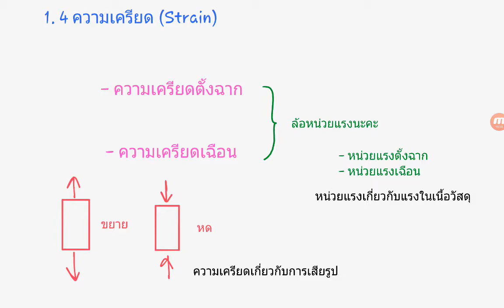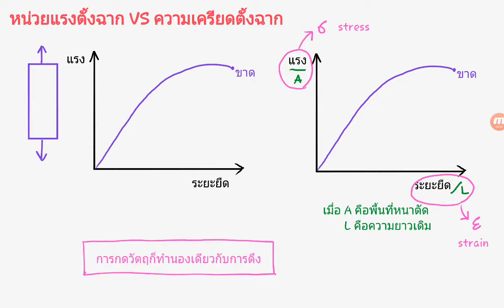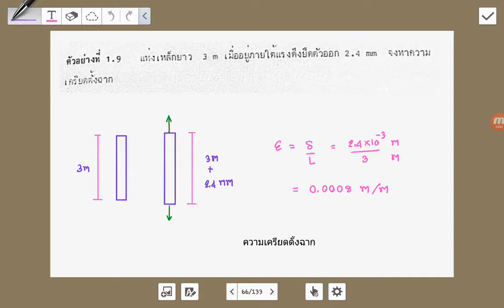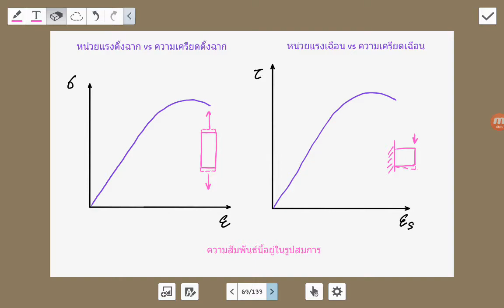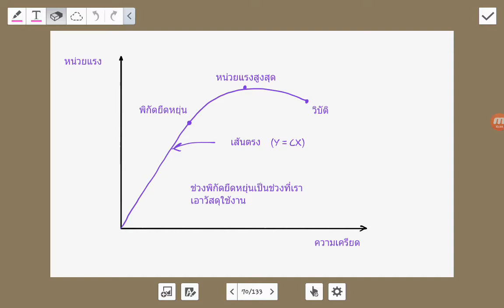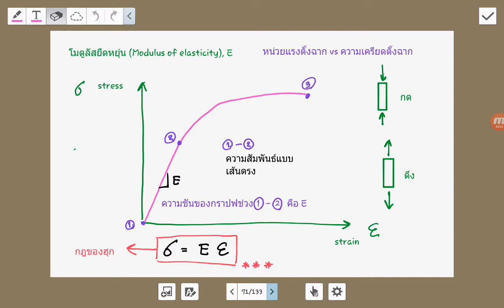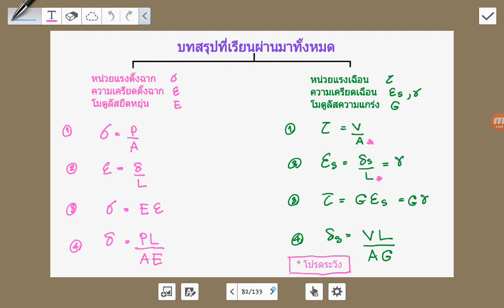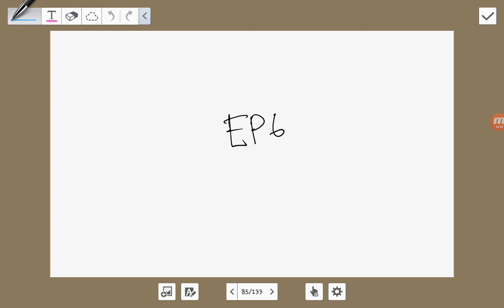Strength (EP5) บทที่ 1 - ความเครียดและค่าโมดูลัส